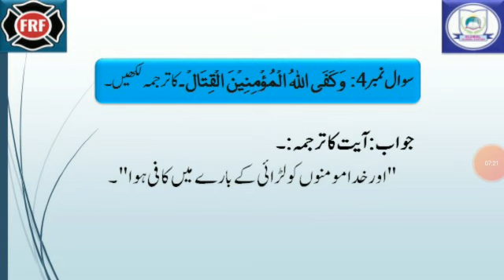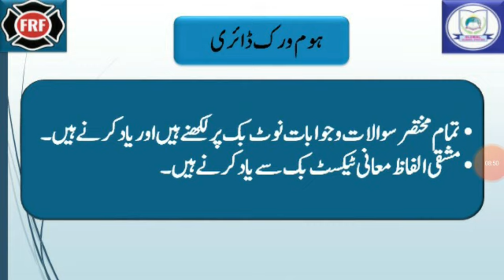10th Islamiyat|| R-3 ||Part 3